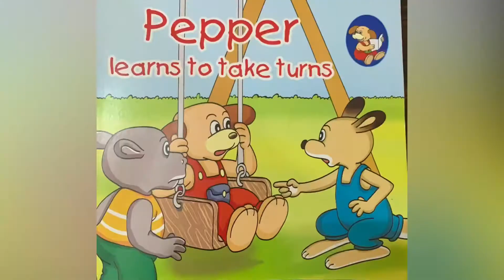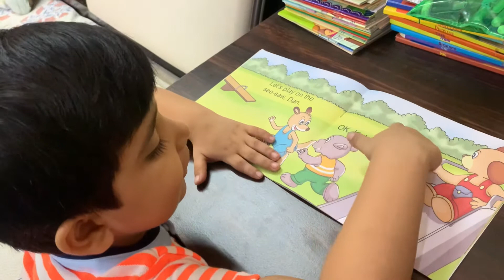Another pepper story by Anagh❤️